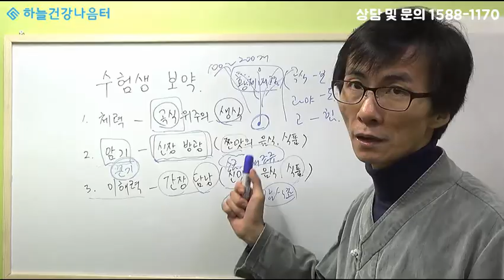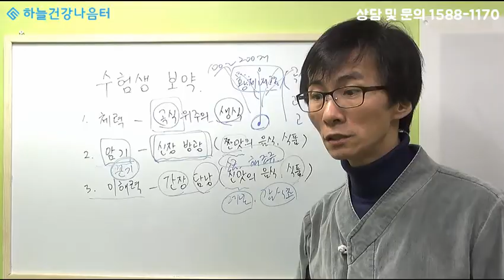수험생피로회복제, 끈기, 이해력[하늘건강요법 수험생 보약 강의 2화] Examinee Fatigue remover - [Skyhealth Lee, Sung Yoon lecture]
수험생피로회복제, 끈기, 이해력[하늘건강요법 수험생 보약 강의 2화]
Examinee Fatigue remover - [Skyhealth Lee, Sung Yoon lecture]

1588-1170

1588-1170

공부를 잘하려면 암기도 잘해야 하지만, 끈기도 있어야 합니다. 수학의 경우 문제를 오랫동안 붙잡고 답을 찾아야 합니다. 하지만 이해력은 있으나 끈기가 없는 사람은 문제를 풀다가 마지막에 답을 틀리는 경우가 있습니다. 이런 문제는 신장, 방광의 기운이 부족해서 나타납니다. 마지막에 에너지가 부족해서 실수하게 되는 것입니다. 신장과 방광의 기운이 좋아지면 암기력과 끈기가 향상됩니다. 암기력과 끈기가 향상되어 오래 앉아서 공부할 수 있고, 수학도 잘할 수 있습니다. 이에 대한 자세한 내용은 네이버 하늘건강법 카페에 있으니 방문하셔서 참고하시기 바랍니다. 신장과 방광이 왜 나빠지는지, 어떻게 하면 좋아지는지 보시면 도움이 될 것입니다.

신장과 방광의 기운이 좋아지려면 생활습관과 식습관을 바꿔야 합니다. 쉬운 방법으로는 먹는 음식과 식품으로 좋아지게 할 수 있습니다. 짠맛의 음식이나 식품을 섭취하면 신장과 방광의 기운이 좋아집니다. 음식으로는 소금, 해조류가 많이 들어간 것이나 식품으로는 짠맛의 음식을 모아 만든 것이 있습니다. 식품에 관한 내용은 네이버 하늘건강법 카페에 더 자세하게 안내되어 있습니다. 공부를 잘하려면 이해력도 있어야 합니다. 간장과 담낭은 이해력에 영향을 줍니다. 역시 이에 대한 자세한 내용은 카페에 있으니 방문하셔서 참고하시면 됩니다. 이해력을 좋아지게 하려면 간장과 담낭의 기운을 좋아지게 하는 신맛의 음식이나 식품을 섭취하면 됩니다. 대표적으로 레몬과 감식초가 있습니다. 신맛은 짠맛보다 상대적으로 섭취하기 편합니다. 식초에 절여서 만든 오이 등 여러 종류가 많기 때문입니다. 또 신맛이 나는 식품도 많습니다. 신맛의 음식을 많이 섭취하게 되면 간장과 담낭의 기운이 좋아지면서 이해력이 향상되어 성적이 올라갈 것입니다.

추가로 다른 장부가 좋아지면 그에 따른 능력이 향상됩니다. 하지만 공부에 있어 가장 중요한 것은 암기와 이해력, 체력이라고 생각됩니다. 그러니 신장과 방광, 간장과 담낭의 기운을 좋아지는 데 집중하시면 좋습니다. 체력에 대해서 덧붙이자면 기력이 없으면 식곤증이 발생합니다. 밥을 먹고 식곤증이 생기는 것은 소화할 힘이 없기 때문입니다. 학생이 먹는 음식을 조절할 수 있다면, 주식으로 곡식 위주의 생식을 섭취하시기 바랍니다. 그러면 식곤증이 발생하지 않습니다. 또한 생식을 주식으로 섭취한다면 먹는 데 시간이 오래 걸리지 않고, 식곤증이 발생하지 않으니 공부할 시간이 더 늘어나게 됩니다. 하지만 식곤증이 있다면, 밥을 먹는 시간과 졸고 있는 시간이 흘러가게 됩니다. 시험 기간이 다가올 때 화식을 줄이고 생식을 주식으로 섭취한다면 공부하는데 집중할 수 있어 더 도움이 될 것입니다.

그리고 밤에 잠을 충분히 자야 신장과 방광의 기운이 좋아져 암기력이 좋아지기 때문에 늦게 자면 안 됩니다. 공부에 가장 좋은 음식은 곡식 위주의 생식을 섭취하는 것입니다. 이를 먹으면서 신장과 방광, 간장과 담낭의 기운을 좋아지게 하는 짠맛, 신맛의 식품을 섭취하는 것이 좋습니다. 이렇게 하면 평소에 공부했던 것과 같은 노력을 해도 몇 배의 효과를 볼 수 있습니다. 노력하셔서 시험에서 원하는 결과 이루시길 바랍니다. 더 자세한 내용은 네이버 하늘건강법 카페에 있으니 방문하셔서 참고하시면 도움이 될 것입니다.